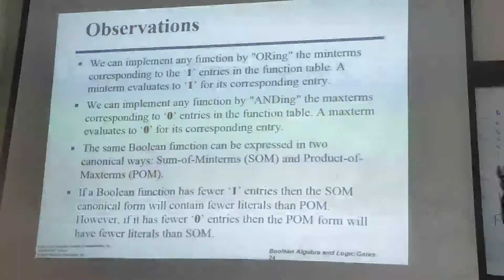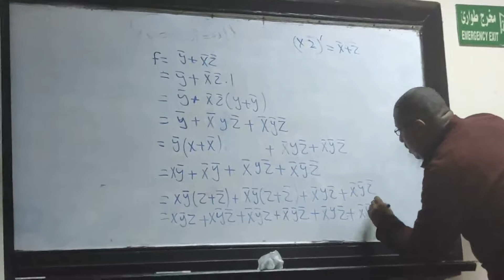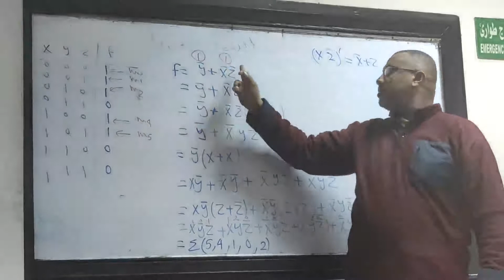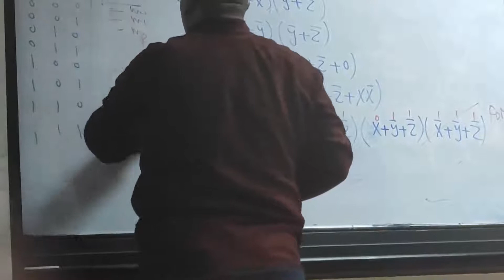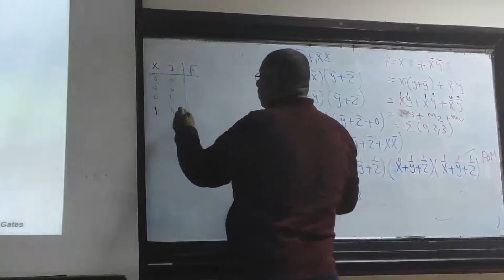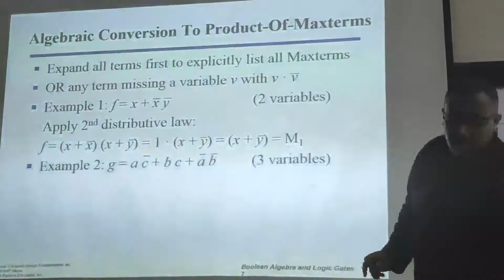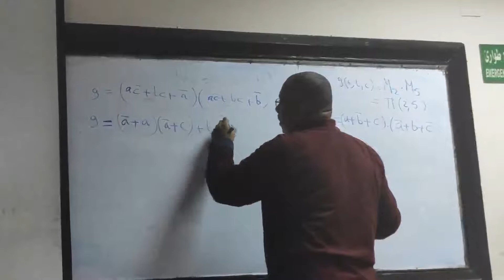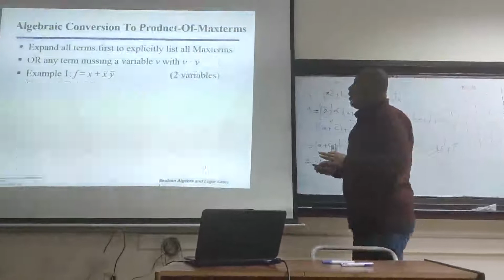CS504 2020 Lecture-3 Part-3